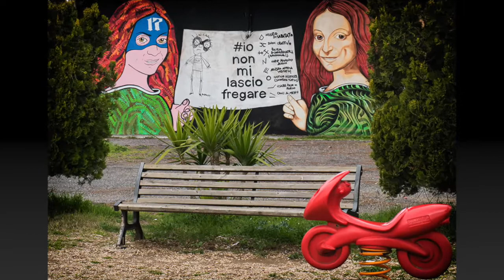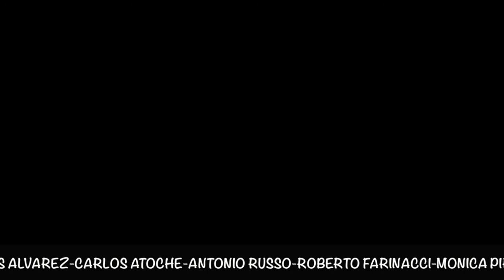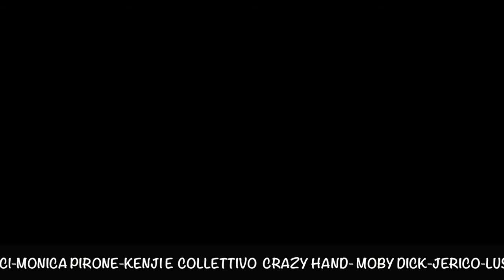Arte & Follia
L'arte esorcizza la Follia-  I nuovi murales di S.Maria della Pietà